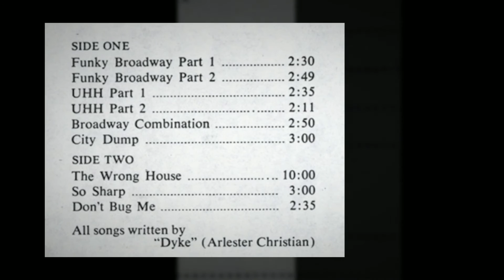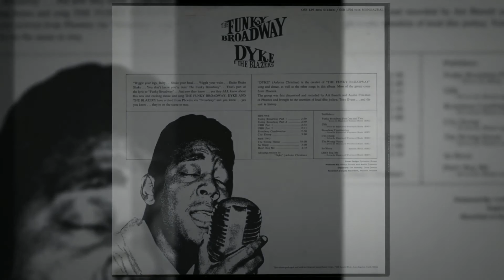Dyke and the Blazers - City Dump (Official Visualizer)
Dyke and The Blazers! From the digitally remastered "The Funky Broadway"

THE FUNKY BROADWAY
1  Funky Broadway Part 1
2  Funky Broadway Part 2
3  Uhh Part 1
4  Uhh Part 2
5  Broadway Combination
6  City Dump
7  The Wrong House
8  So Sharp
9  Don't Bug Me

Additional photos courtesy of We Got More Soul and So Sharp